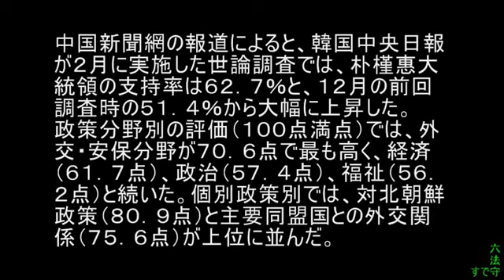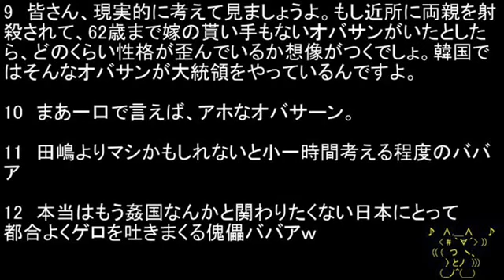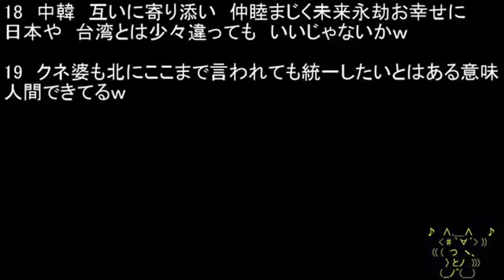朴大統領をイメージする中日朝３か国のキーワードとは？ HD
韓国国内で支持率の高い朴大統領だが、海外での評価はどうなのか？香港メディア・鳳凰網が４月３日、中国と日本、北朝鮮の３か国で、朴大統...

韓国国内で支持率の高い朴大統領だが、海外での評価はどうなのか？香港メディア・鳳凰網が４月３日、中国と日本、北朝鮮の３か国で、朴大統領が持たれているイメージをキーワードにまとめ、報道した。 報道による ...

朴大統領をイメージする中日朝３か国のキーワードとは？, HD, 朴大統領をイメージする中日朝３か国のキーワードとは？, HD, 朴大統領をイメージする中日朝３か国のキーワードとは？, HD, 朴大統領をイメージする中日朝３か国のキーワードとは？, HD, 朴大統領をイメージする中日朝３か国のキーワードとは？, HD, 朴大統領をイメージする中日朝３か国のキーワードとは？, HD, 朴大統領をイメージする中日朝３か国のキーワードとは？, HD, 朴大統領をイメージする中日朝３か国のキーワードとは？, HD, 朴大統領をイメージする中日朝３か国のキーワードとは？, HD, 朴大統領をイメージする中日朝３か国のキーワードとは？, HD, 朴大統領をイメージする中日朝３か国のキーワードとは？, HD, 朴大統領をイメージする中日朝３か国のキーワードとは？, HD, 朴大統領をイメージする中日朝３か国のキーワードとは？, HD, 朴大統領をイメージする中日朝３か国のキーワードとは？, HD, 朴大統領をイメージする中日朝３か国のキーワードとは？, HD, 朴大統領をイメージする中日朝３か国のキーワードとは？, HD, 朴大統領をイメージする中日朝３か国のキーワードとは？, HD, 朴大統領をイメージする中日朝３か国のキーワードとは？, HD, 朴大統領をイメージする中日朝３か国のキーワードとは？, HD